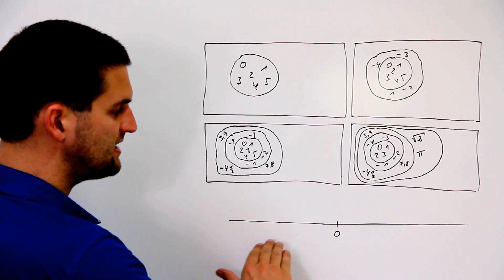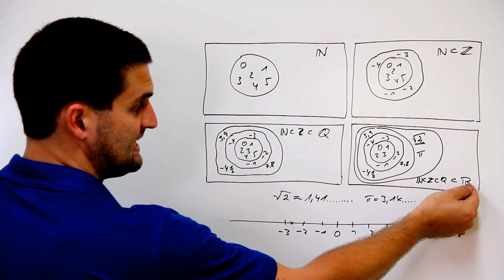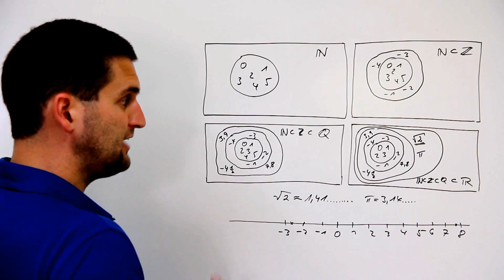Zahlenwelt/-bereiche/-mengen, natürliche, ganze, rationale, reelle | Mathe by Daniel Jung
Grundlagen zum Rechnen in der Mathematik: Zahlenwelt.